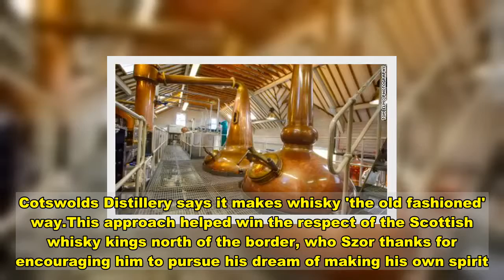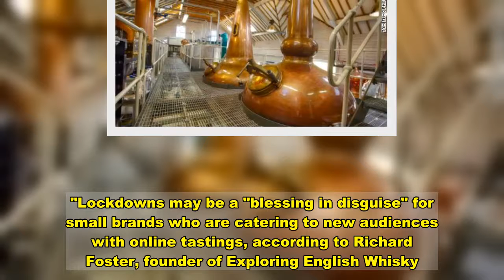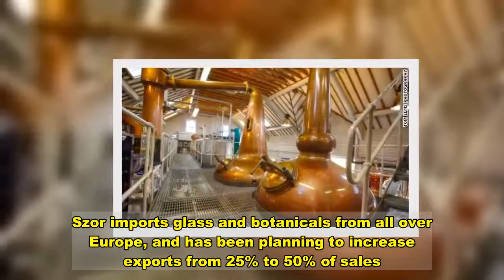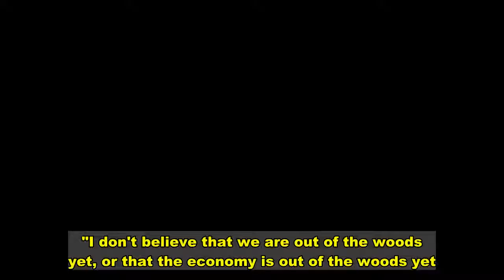English whisky? A spirits pioneer tries to survive the pandemic and Brexit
Glasgow, Scotland (CNN Business)Daniel Szor is doing something unusual: making whisky in England.But Szor was onto something. Despite being overshadowed by huge Scottish operations that pump out millions of liters of whisky a year, as well as Japanese and American imports, there are now 24 distilleries in England trying to carve out a market niche and survive the coronavirus pandemic and trade uncertainty caused by Brexit. (Wales has a handful of craft distillers, too).The nascent industry has even given rise to Exploring English Whisky, an online organization that gives consumers a place to celebrate their favorite brands.​ ​In October, the group organized a virtual conference that featured 14 distilleries, hosting virtual tastings, discussions and quizzes for an audience of around 400 people.Read MoreOnly local barley is used at Cotswolds Distillery, which makes whisky in what Szor calls the "old fashioned" way. "We've got a bunch of young guys and they have no computers, nothing is automated. They're out there turning valves and regulating things, egg timers beep in the background," he said.Cotswolds Distillery says it makes whisky 'the old fashioned' way.This approach helped win the respect of the Scottish whisky kings north of the border, who Szor thanks for encouraging him to pursue his dream of making his own spirit."There's an awful lot of love for what we do because we make whisky in the way it was made in Scotland before whisky got corporate and became a global luxury brand ... when distilling was still a farm activity and distilleries were still small and everything was manual," he said.Customers like the results, too. Cotswolds Distillery started making both gin and whisky in 2014. According to Szor, his award-winning dry gin was an instant hit. London's department stores began stocking the spirit and customers in the Cotswolds "couldn't get enough," he said.Making whisky is a longer — and more expensive — process. But when the first Cotswolds Distillery whisky was mature enough to sell in October 2017, the first 2,000 bottles went to customers who had placed orders while it was still in cask. In spring 2018, Cotswolds Single Malt went on sale in 1,000 bars in the United Kingdom. That summer, Szor secured his first big grocery listing at UK chain Waitrose, he said.The pandemic has threatened to overwhelm English whisky producers.In March, when fallout from the pandemic resulted in his business "going over the cliff," Szor predicted a 50% loss in annual revenue compared with the previous year. The tourists stopped coming, tours of the distillery were canceled and production halved. Szor closed both his stores in local villages, and one at the distillery, with staff going on furlough.Daniel Szor, from New York, founded Cotswolds Distillery six years ago. But the business stabilized thanks to some timely deals and a surge in online sales, with profits rebounding to track 15% higher than last year, according to Szor. In October, Cotswolds